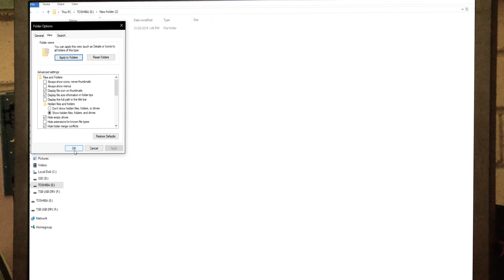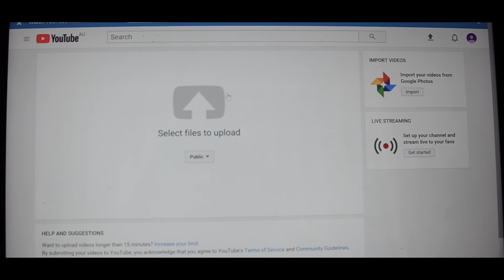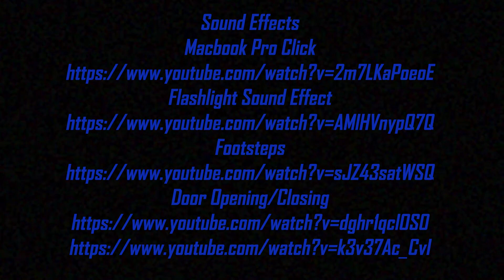Iceberg | Short Film